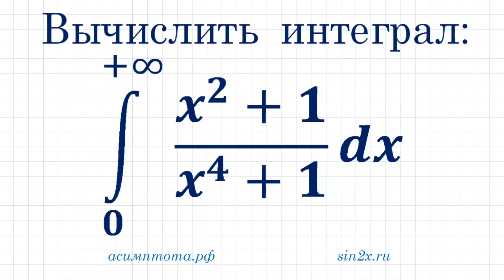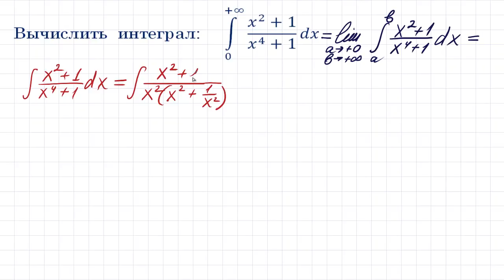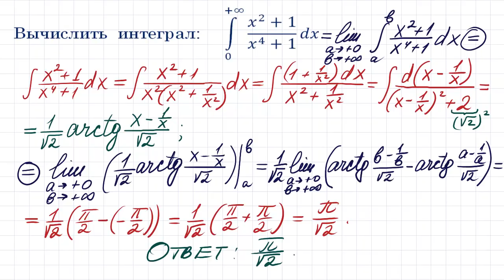Несобственный интеграл / Демидович #2341